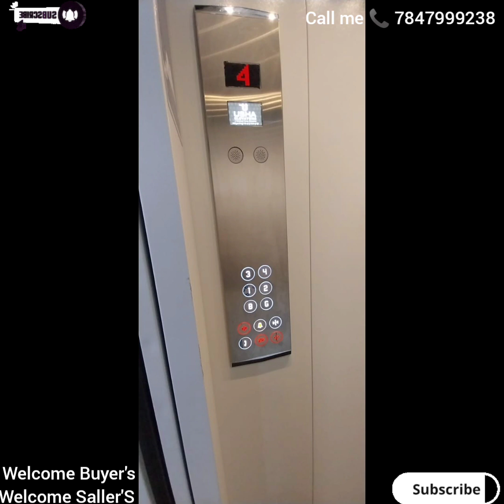Chance Chance Property For Sale in Bangalore L.R Bande MM Layout Price3,10crore